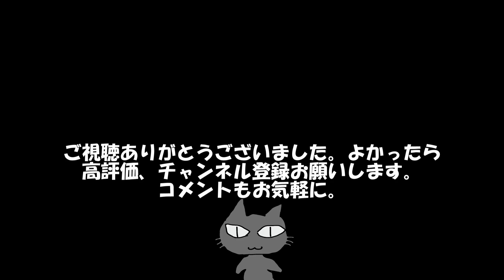【ど素人めし】大根サラダ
おじさんのメシ。レシピはおすすめしてません。再現は、自己責任でお願いします。

酸味は、いらないんだ。